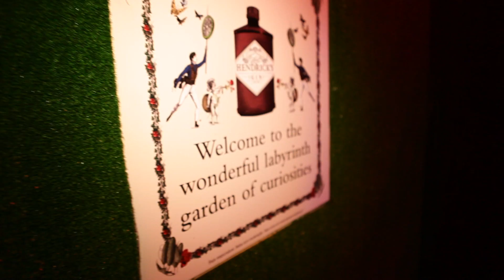Hendricks Unusual Night . H2N.mov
Hendrick´s, o gin mais unusual do mundo apresentou uma noite Vitoriana e Invulgar na LX Factory. Damas e Cavalheiros puderam provar o peculiar Elixir e desfrutarem duma noite que aqui registamos. uma produção H2N, agência que trabalha a Marca desde a sua chegada ao mercado nacional.